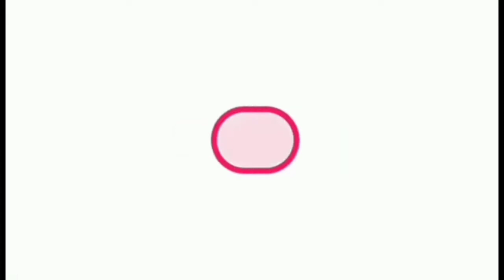AKTIFITAS IRT | BELANJA KEPASAR, FOODPREP LANJUT MASAK MENU YG BIKIN NGABISIN NASI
Assalamualaikum hallo semua nya apa kabar? Semoga sehat selalu yaa
Perkenalkan nama aku deasyana andini aku adalah seorang IRT dengan 2 orang anak ini adalah vlog tentang kegiatan aku sebagai ibu rumah tangga,semoga suka yaa sm videonya 😘🥰😍

Info barang dan perabotan dirumahku yg mau samaan klik link dibawah yaa ⤵️

For endorse via DM Instagram